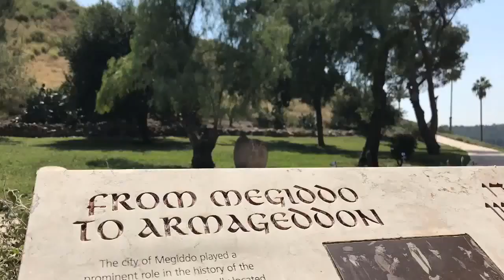A tour of Megiddo Armageddon Timelapse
"Mount" Tel Megiddo is a tell (a hill created by many generations of people living and rebuilding on the same spot)on which ancient forts were built to guard the Via Maris, an ancient trade route linking Egypt with the northern empires of Syria, Anatolia and Mesopotamia. Megiddo was the location of various ancient battles, including one in the 15th century BC and one in 609 BC (Wikipedia).  Take a tour here and explore!